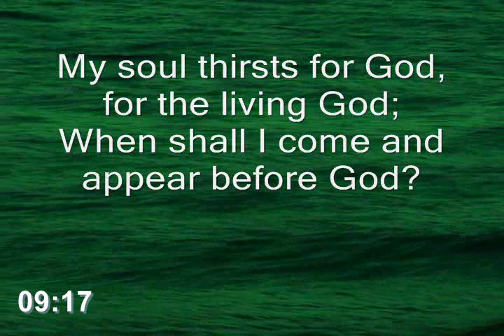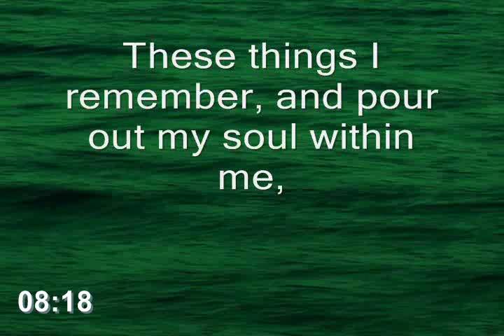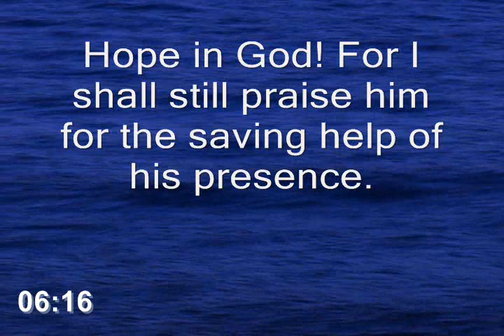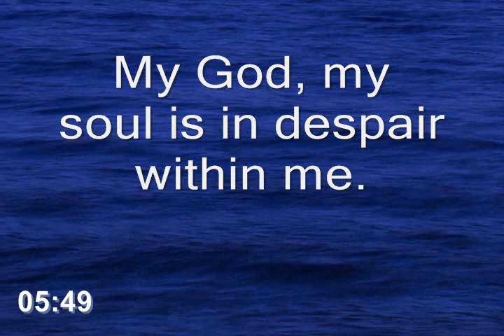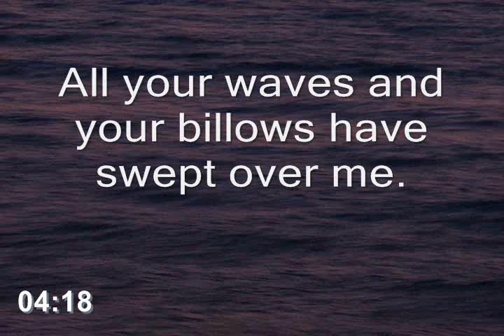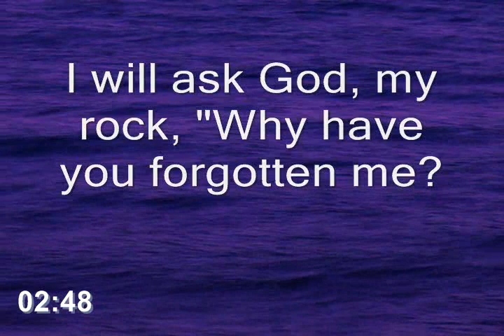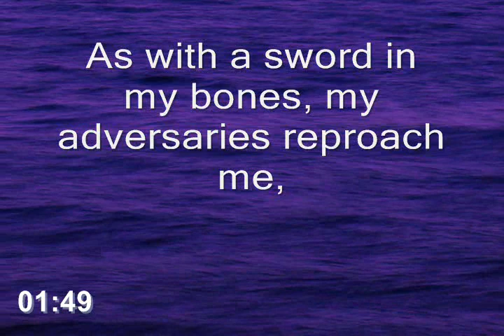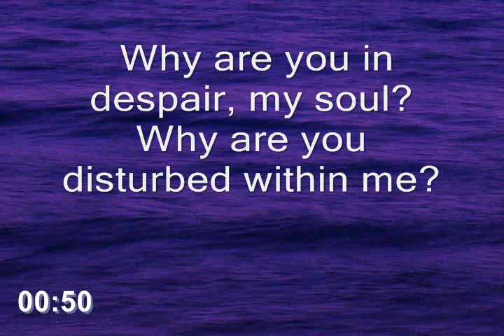10:10 Psalm 42 (WEB) Meditative Countdown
A 10 minute 10 second countdown of the text of Psalm 42 quoted from the World English Bible over a background of variously tinted rolling waves.